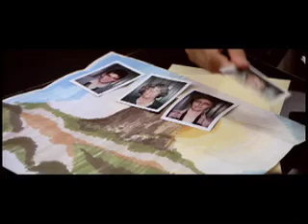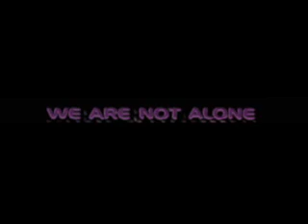Close Encounters Spec Trailer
Editing Practice